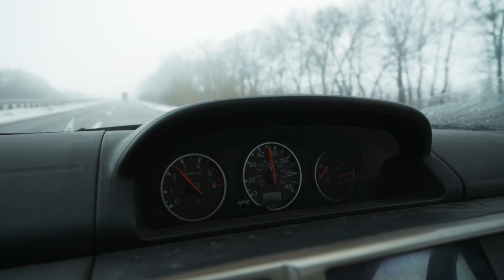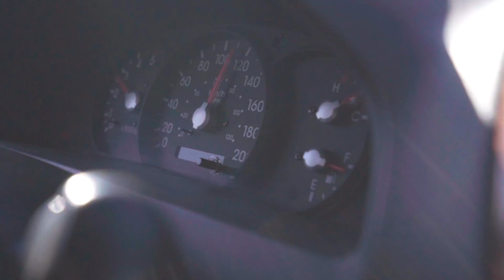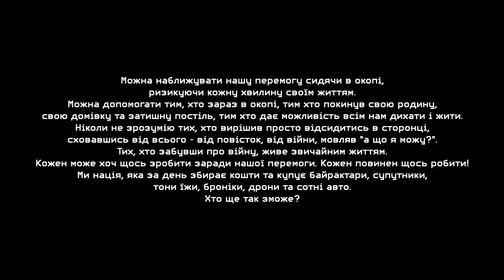Гірка правда про війну. 3 км від лінії фронту. Як правильно купити джип на ЗСУ?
Ми не пропали, ми працюємо! Працюємо на нашу перемогу. В цьому відео ми покажемо, яку машину можна взяти за 3000$, як її підготовити для наших бійців та звичайно відвідаємо Донецькій напрямок, поспілкуємось з нашими бійцями, завдяки яким ми з вами можемо жити і дивитись зараз ютуб.

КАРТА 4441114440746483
🔗Посилання на банку